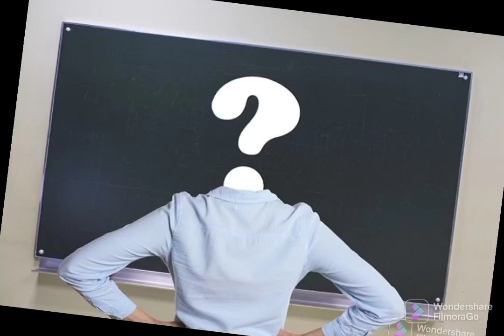Launching-DYUTHI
DYUTHI Maths Assosiaction...Launching part 1 # MAR THEOPHILUS TRAINING COLLEGE , NALANCHIRA , TVM.